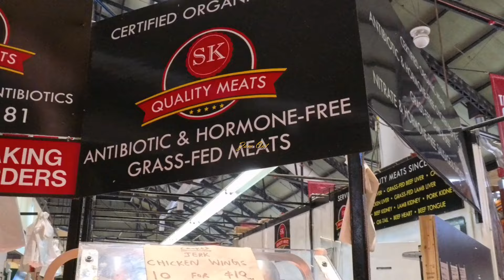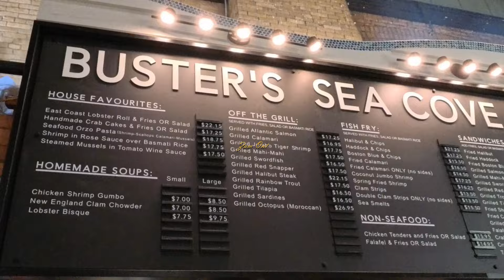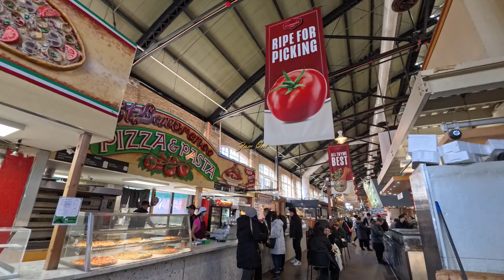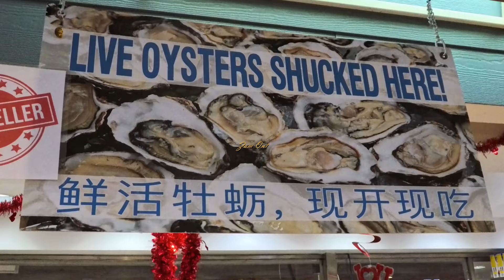Happy Valentine's Day CANADA! (Visit Toronto St. Lawrence Market – Food Tour 2024) | OLD TOWN - ON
*Public Transit: The nearest subway is King Station, on Line 1. The St. Lawrence Market is about a 5-7 minute walk from there. You can also take the 503 or 504 Streetcar east from King Station and get off at Jarvis Street – the Market is just a block south from there.